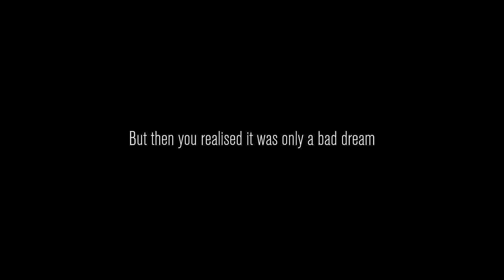BECOMING VIRAL ON CONTENT HUB!!!! [CONTENT WARNING] w/CARTOONZ DELIRIOUS, ANTHONY